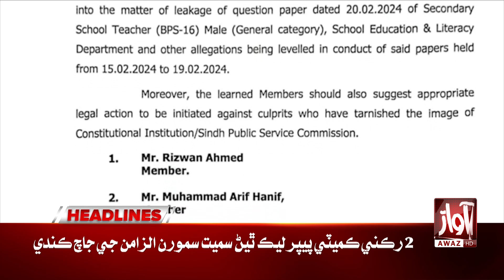Anwar Ul Haq Big Decision | Awaz Tv News Headlines 09 PM | Social Media Muhim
Breaking News | election 2024 | Sindh High Court | Major Decision of the Supreme Court | Chief Justice in Action | Big Deal | Imran Khan's Huge Victory | Supreme Court Big Order | Judges Judicial Commission | Social Media Problem In Pakistan | sindh high court news today | social media problem in pakistan | Social Media Ban In Pakistan On Election Day | Sindh High Court Take Big Action | chief justice important remarks | Election 2024 In Pakistan